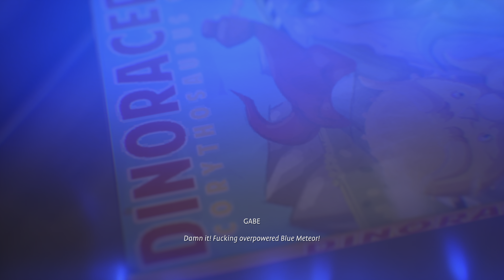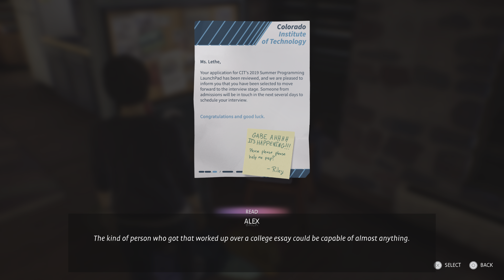Life is Strange: True Colors (Walkthrough 4) [4K HDR]